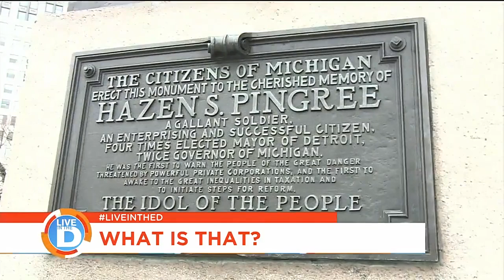What Is That - Mayor Hazen Pingree Statue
A short segment I hosted and cut for Live in the D where I discuss a local piece of historic sculpture with passers by.

Host/Producer/Editor - Brandon Crawford
Photographer - Scott Wolan